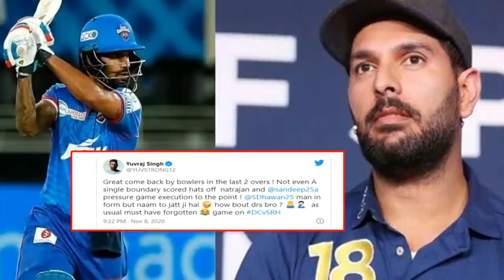Yuvraj Singh Counter To Shikhar Dhawan On DRS Review|MI vs DC IPL 2020 Final Updates|Filmy Poster